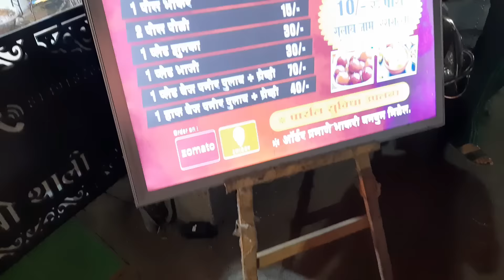मात्र 80 रुपये में पूरा खाना | Nagpur Street food | Nagpur famous food spot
About:: यहाँ पर मात्र 80 रूपए में मिल जाता है पूरा खाना वो भी एक दम घर जैसा,  जिसमे हर हफ्ते  सातों दिन आपको मिलेगी कुछ अलग सब्जिया, अगर आप बाहर खाने के शौक़ीन है तो एक बार इस जगह जरुरु हो आइये आपको ये स्ट्रीट फ़ूड बोहत पसंद आएगा

Address: jhanda chowk sakrdara Raod Opposite to Nutrition.com

वीडियो देखने क लिए आपका दिल से धन्यवाद् अपने कमेंट्स जरूर शेयर करिये